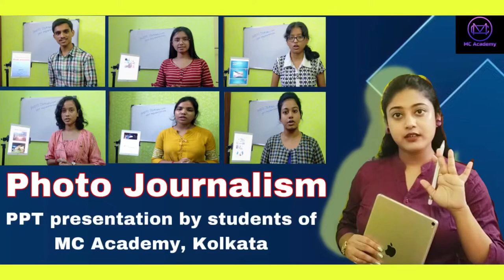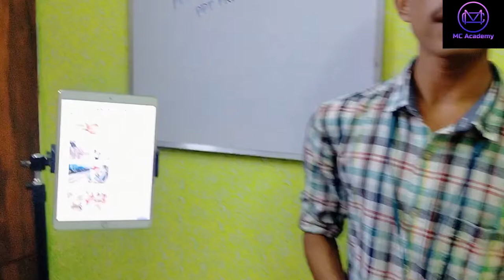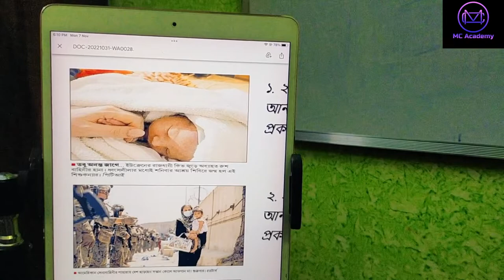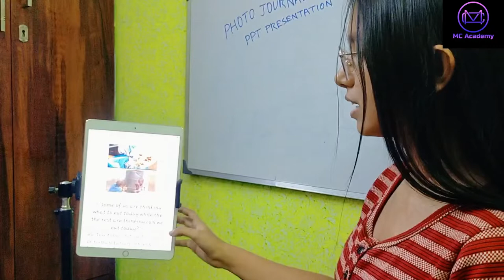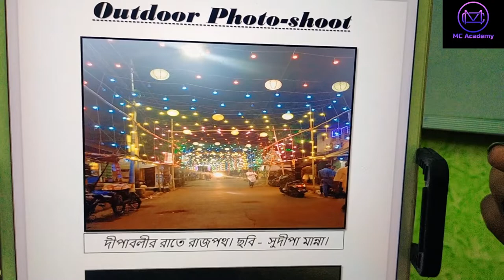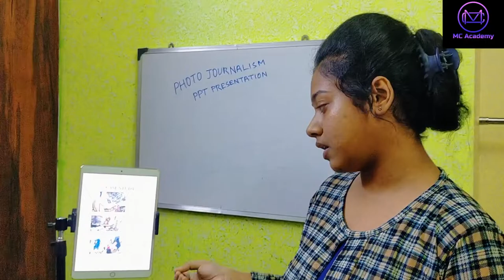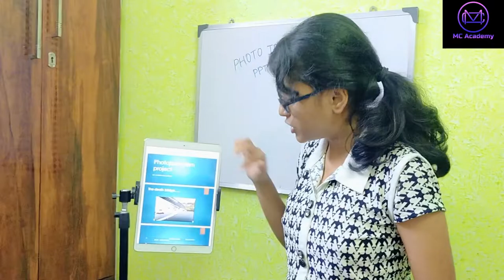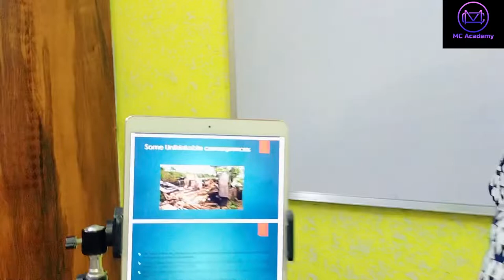Photo Journalism | PPT presentation by students of MC Academy,Kolkata|Mass Communication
In this video we will show you Our students PPT presentation on the topic of Photo Journalism.

*** MC Academy Kolkata offers private tuition ( Theory and Practical both) in journalism and Mass Communication, Media Studies. We provide best quality material for journalism and Mass Communication in ENGLISH & BENGALI both version.Being a pioneer in this field, MC Academy, Kolkata goes a long way ensuring your requirements are well met.

Feel free to get in touch to Discuss further and rediscover your potential.
Alternatively you may drop up a Mail at

Or visit our official Facebook page

You can contact/ What's App